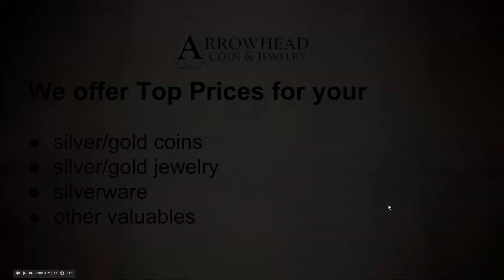Glendale Arrowhead Gold and Silver Purchasing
Cash For Silver and Gold in Glendale

Are you looking to sell your gold or silver valuables in Glendale Arizona?  The expert appraisers at Arrowhead Coin & Jewelry can offer you the most money for your gold and silver coins, jewelry, silverware, and other items.

85% of our Glendale gold and silver purchases are sold to us by other local dealers.  This is because we offer more cash for real silver and gold items throughout the valley compared to other local buyers.  If you are looking to sell your silver or gold valuables, be sure to get the most cash for your goods from the gold and silver experts at Arrowhead Coin & Jewelry.